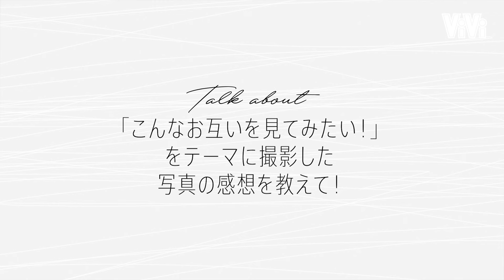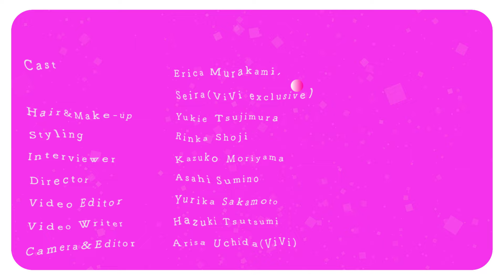【村上愛花×せいら】ViViモデルの“美”の秘密教えます♡ NGなしで食生活,韓国美容,ルーティンも徹底トーク！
愛花とせいらのBEAUTY TALK♡　今回はViViの仲良しコンビ村上愛花＆せいらに美容に関するアレコレを聞いてみた!!　どんなに忙しくてもやっているヘアケア・スキンケアから、食生活のこだわり、ViVi11月号の撮影背景までたっぷり教えてもらったよ〜！

📌目次
00:00 オープニング♡
00:50 Ｑ.最低限やっている美容ルーティンは？
01:25 Ｑ.食生活のこだわりは？
03:20 Ｑ.自分の顔の好きなパーツは？
04:33 Ｑ.好みの顔は？
05:09 Ｑ.美容のこだわりは？
06:23 Ｑ.自分に合う美容の見つけ方を教えて！
07:25 Ｑ.“綺麗増しポイント”どこだと思う？
07:55 Ｑ.気になる韓国ビューティーは？
08:53 Ｑ.美容まわりで最近変えた部分は？
10:08 Ｑ.ヘアケアのこだわりは？
11:17 Ｑ.ズバリ２人にとって美容とは？
11:52 Ｑ.今日撮影した内容は？